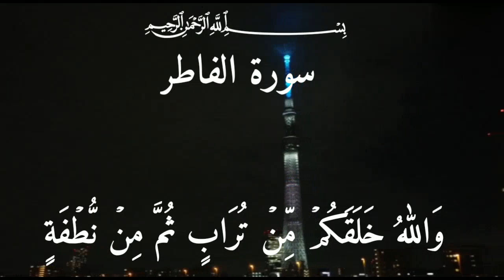Qur'an Recitation Surah al-faatir (9-11) by Hussain daily volog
beautiful Qur'an Recitation Surah al-faatir
Qur'an Recitation really beautiful Amazing